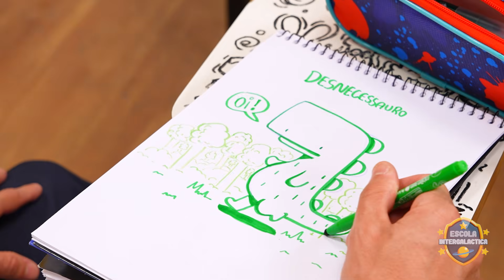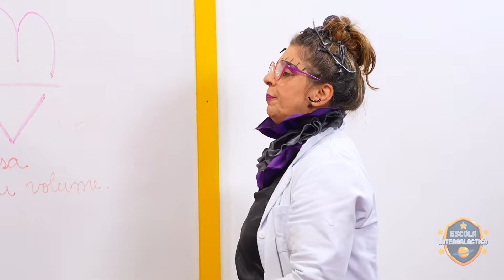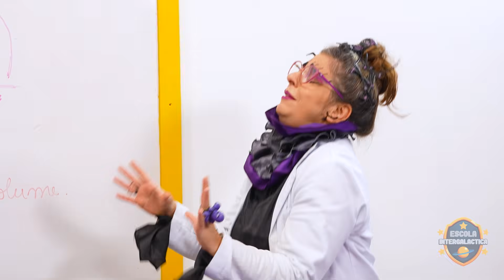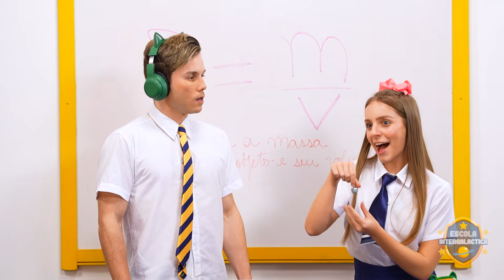BOIA ou AFUNDA na Escola do Gato Galactico !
Hoje no Gato Galactico acompanhe a jornadade Roni e Luna enquanto desvendamos os segredos por trás da densidade de diferentes objetos de forma divertida e interativa. Desde experimentos surpreendentes até uma incrível apresentação ao vivo, mergulhe em uma aventura repleta de aprendizado e risadas. Nossos personagens cativantes ensinarão às crianças conceitos importantes de maneira envolvente, garantindo que elas se divirtam enquanto descobrem o que faz os objetos flutuarem ou afundarem.

00:00 Explorando a Densidade
00:31 Aula Contra o Celular
00:56 Trabalho Extra Anunciado
01:58 A Importância da Densidade
02:27 Descobrindo a Densidade
03:07 Lições Divertidas sobre Densidade
03:28 Planejando uma Apresentação Incrível
04:17 Gato Galactico Space Show
04:39 Experimentando com Objetos
05:22 Show ao Vivo de Densidade
08:27 Diversão com Densidade

Livro Desafios Intergalácticos